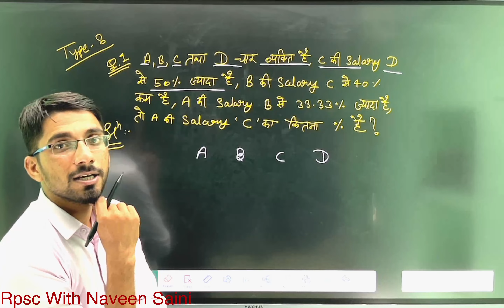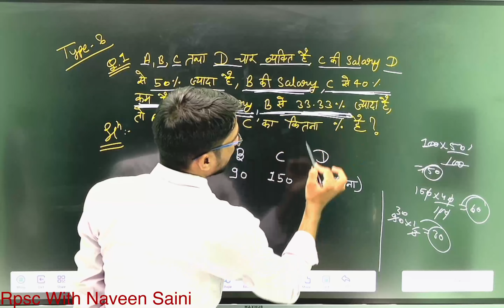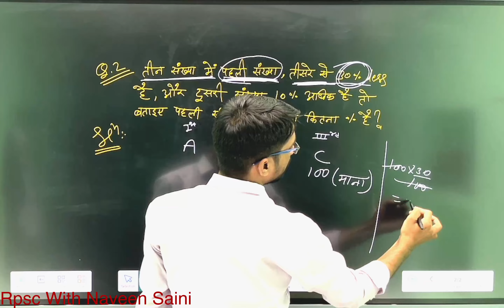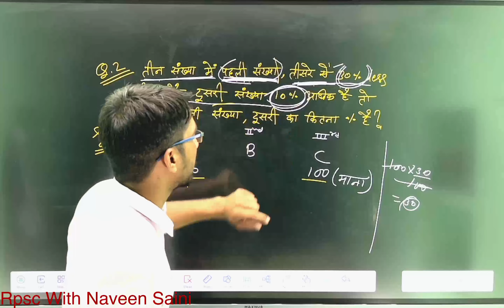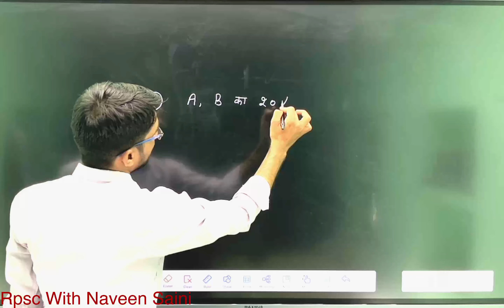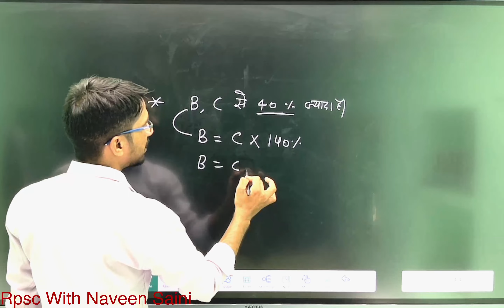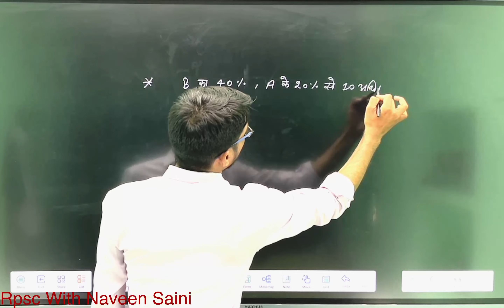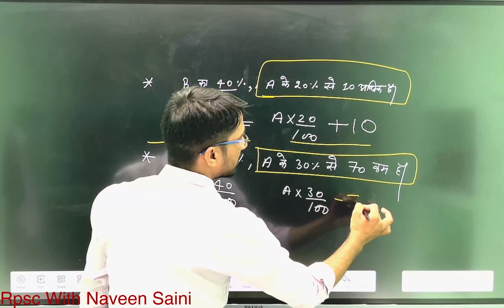PERCETAGE CLASS 05 || प्रतिशत || CTET || REET || MATHS || AIRTHMATIC || SSC CGL || NTPC || RAILWAY